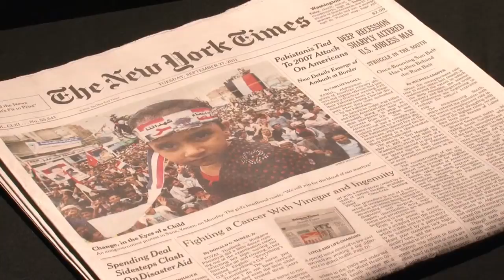Going to the Dogs